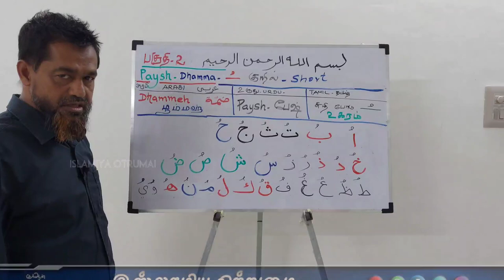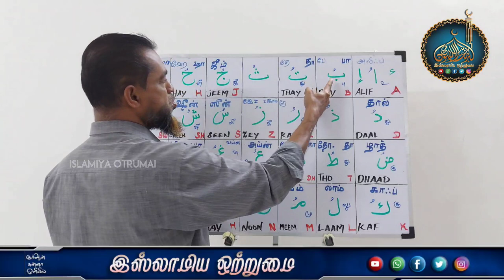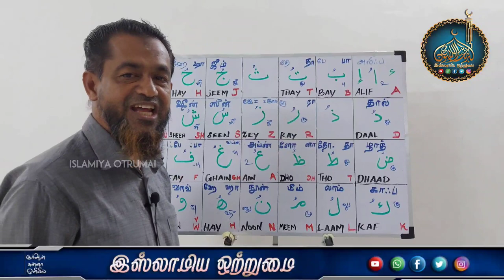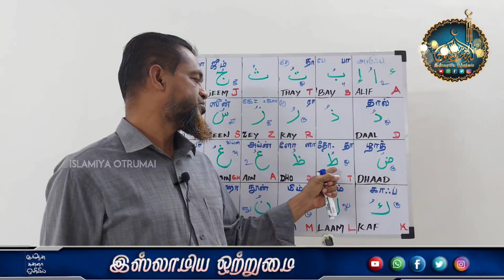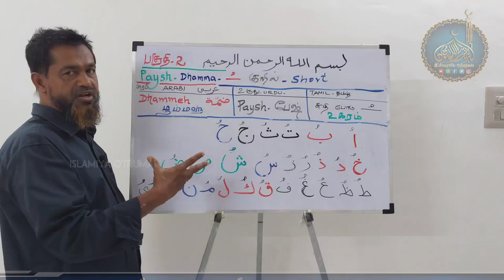குர்ஆன் ஓதும் பயிற்சி வகுப்பு பாடம் -2 (பகுதி -3)_ᴴᴰ┇Moulavi Hasan Basari kashifi fazil Deoband┇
இஸ்லாமிய ஒற்றுமை
 💠குர்ஆன் ஓதும் பயிற்சி வகுப்பு 💠
💠பாடம் -2 (பகுதி -3)💠
♻ஆசிரியர்🎤
 ┇Moulavi Hasan Basari kashifi fazil Deoband┇